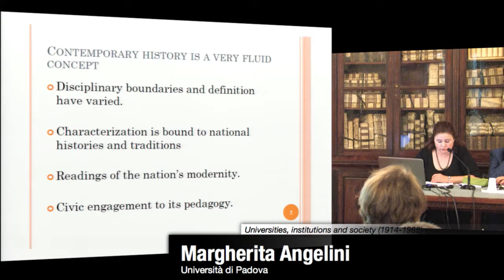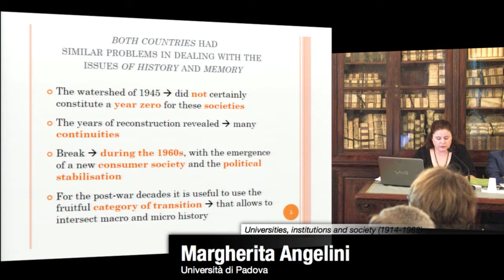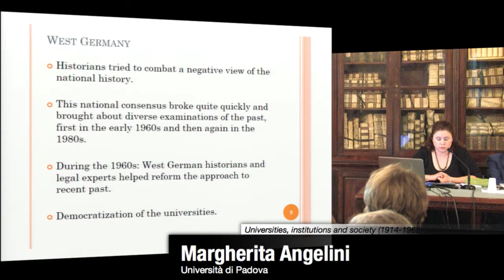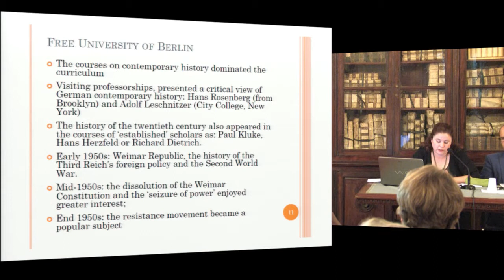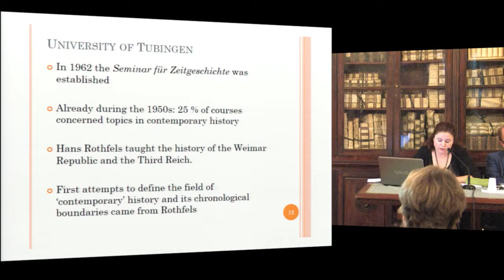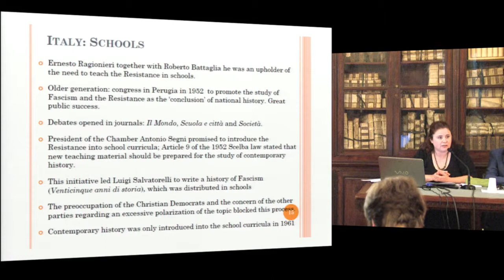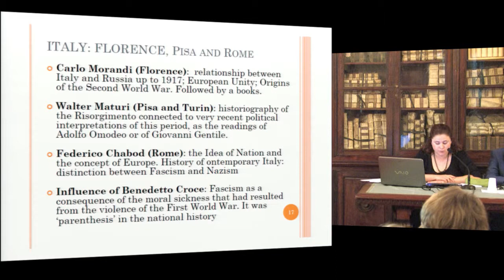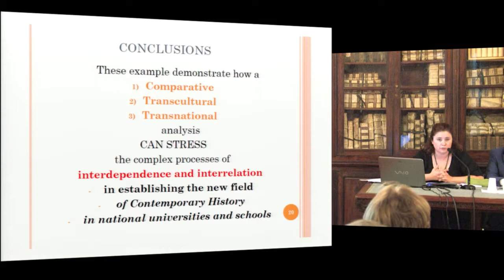Margherita Angelini, History for Contemporary Times... - September, 5 - 2014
History for Contemporary Times: Citizenship and Education in Italy and Germany (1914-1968)

Participants:
Robert D. Anderson
Andrea Graziosi
Victor Karady
Mauro Moretti
Elisa Signori
Igniacio Peiró Martín
Paolo Prodi